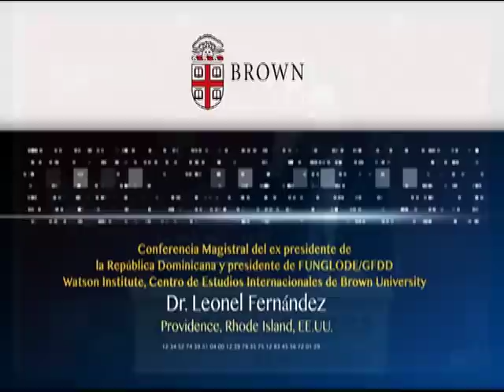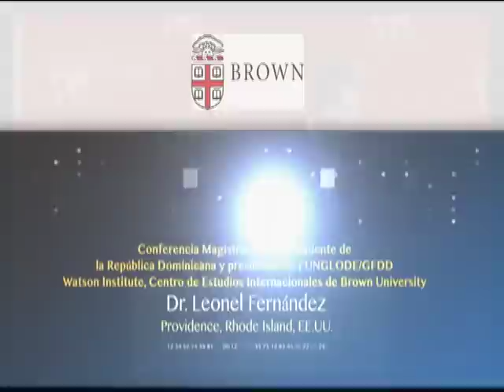Conferencia del Dr. Leonel Fernández en Brown University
El ex presidente de la República y presidente de la Fundación Global, Democracia y Desarrollo (FUNGLODE), doctor Leonel Fernández  dictó una conferencia magistral a los estudiantes del Programa Botín, una iniciativa diseñada por la Fundación Marcelino Botín, de España, conjuntamente con Brown University, de Rhode Island, y que promueve becas para el fortalecimiento de la función pública en América Latina.